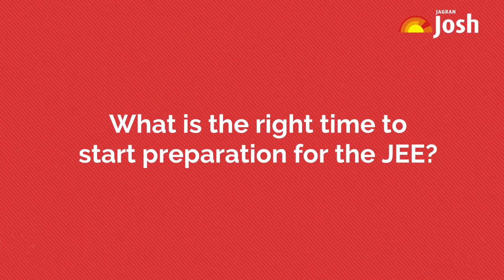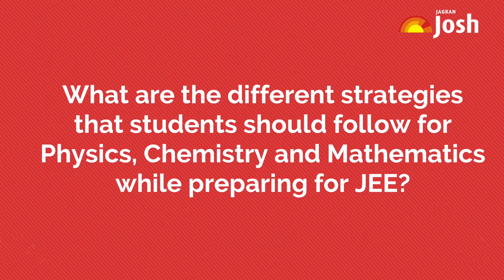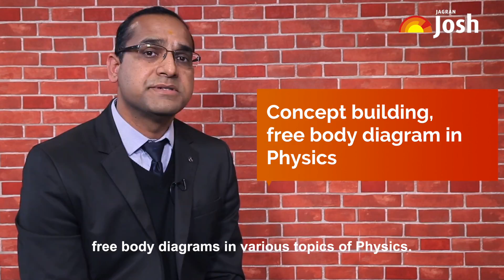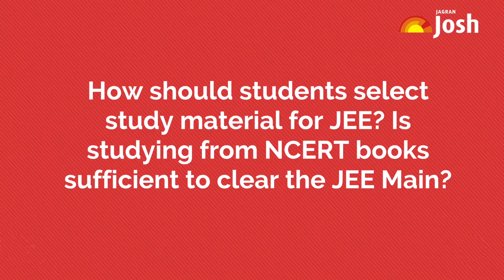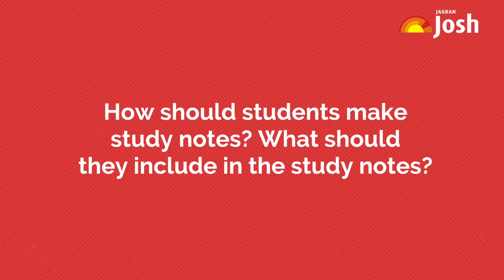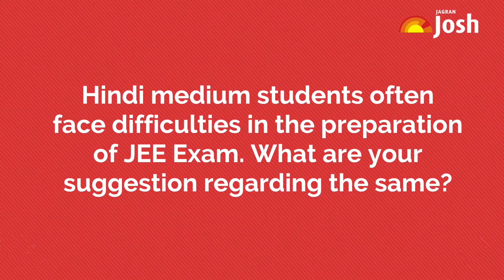JEE Main 2019 Expert Tips: How to Prepare for JEE Exam? Study Notes & Mock Test for JEE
In this video, engineering aspirants preparing for JEE Main April 2019 exam will get important tips and strategies shared by Ramesh Batlish, DEAN at FIITJEE. He shared different tips and strategies for JEE computer based test, study material, study notes. Tips given in this video will help students to secure good rank in upcoming JEE Main 2019 April exam.